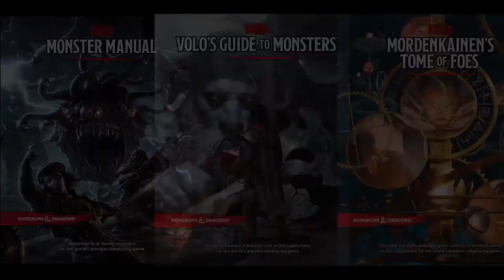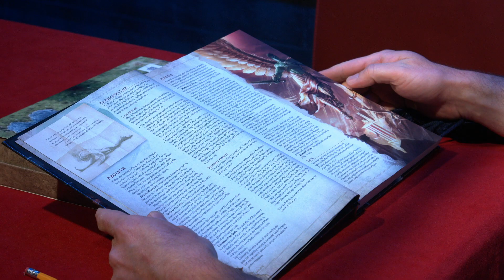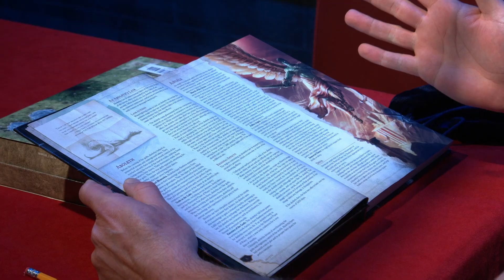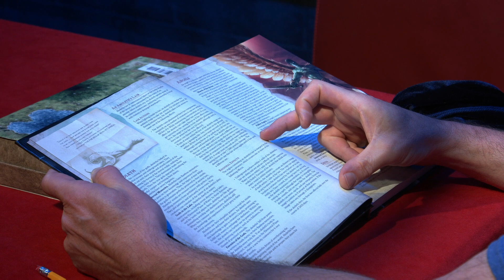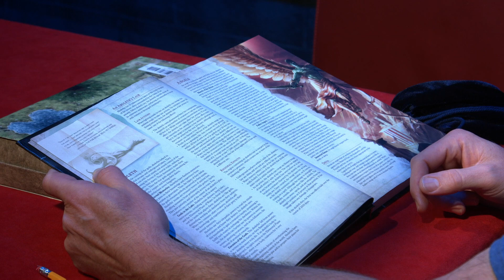Monster Monday: Aboleth - D&D, Dungeons & Dragons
On this episode of Monster Monday, I explore the Aboleth from the Dungeons and Dragons Monster Manual.

===[ PATRONS ]===

EXECUTIVE PRODUCER:
Adam

MINOR DEITIES:
Bob from Philly
Steve Fletcher
TopoMusicale
Tricky Troy

LORDS AND LADIES:
Peter Bauernfeind
Andrew Kolb
Marie Listopad
Mooxhu
PacNW

PATRONS OF THE REALMS:
David Ayotte
Doughboyski
GoroGoro315
MM
John Newberry
Swithpelt
Vance A.
Walker

LOYAL SUPPORTERS:
Andy J